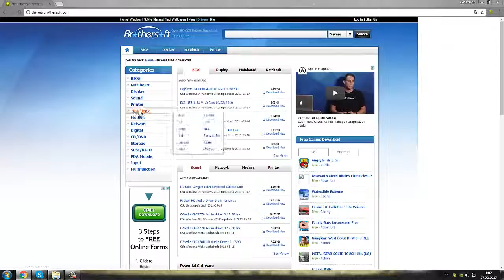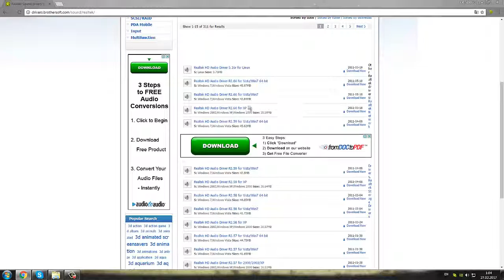Drivers Brothersoft დრაივერების გადმოწერა